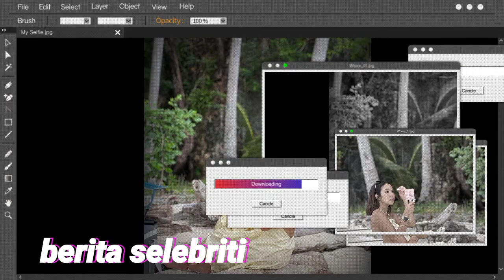seksinya gisel anastasia bikin warganet salfok:auto zoom#viral